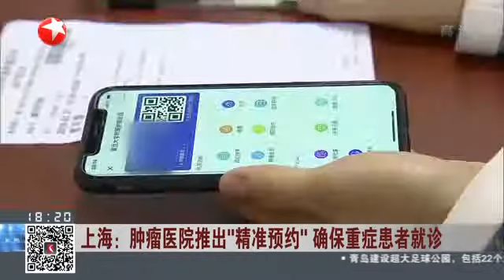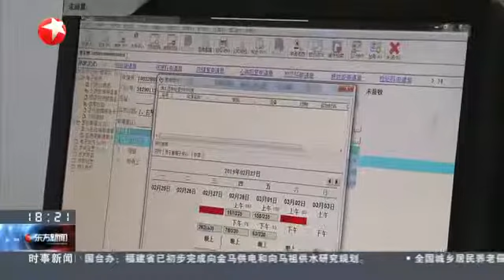上海：肿瘤医院推出“精准预约” 确保重症患者就诊